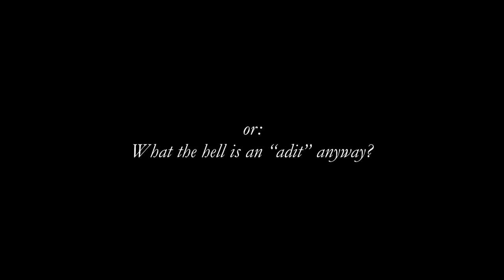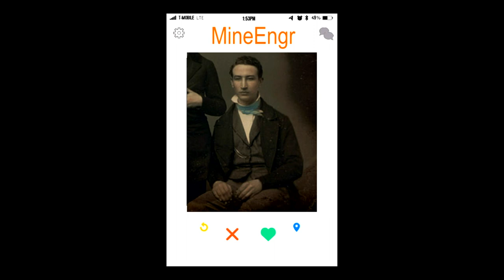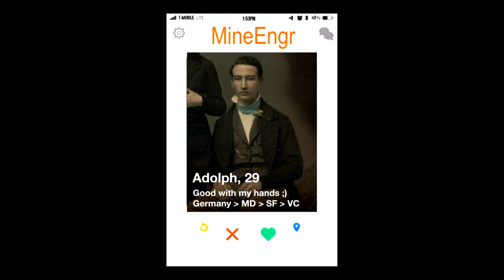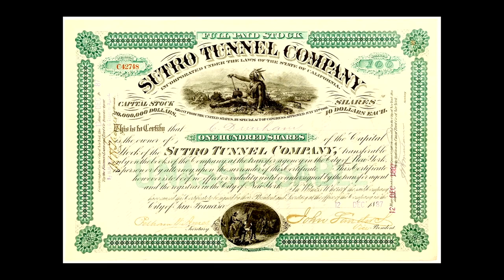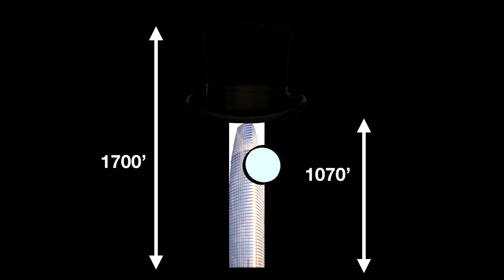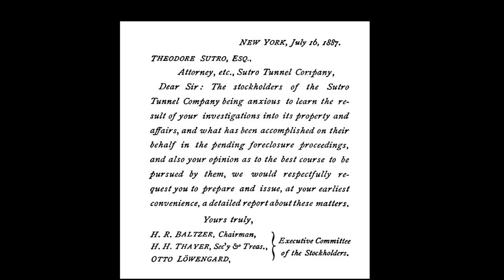Sutro Saves the Silver | Odd Salon SCHEME 6/7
Before he was a Tower, he was the Mayor. Before he was the Mayor, he was an... adit? Adolph Sutro and his ingenious plan to save the silver.

Laura Rubin ~ Sutro Saves the Silver

Odd Salon SCHEME: Six tales of cunning cons and devious dodges, impossible intrigues, contrived controversies, and serious skullduggery

Recorded live Tuesday, August 6th 2019 at Public Works, San Francisco, CA